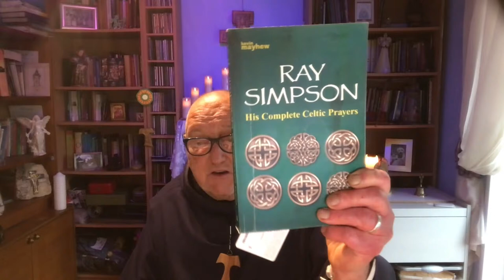Week 6 Lent: Holy Week Monday Evening Prayers led by Brother Sean Mary 4 All Prayer Requests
Details of Brother’s ministry please go to his Week 6 Lent: Monday Holy Week Evening Prayers led by Brother Sean Mary 4 Global Peace and All Prayer Requests & shares Prayer / Reflections with a Spirit Led Meditation from the Celtic Christian Franciscan Traditions.  Brother comes to you from his heart sharing only the pure love of God-the God of a Thousand Names.Brother asks for prayer for all Palestines living along the West Bank. Brother is not antisemitic but his heart is deeply saddened by the Israeli Government offering 100% mortgages to Jewish settlers on the West Bank to run rough shod over innocent Palestinians by confiscating their land and properties with violent means ending in death of Palestine families.
Our Prayers come from the Celtic Interfaith Franciscan Traditions. Brother prays 4 an end to the atrocities in Ukraine, and genocide in Gaza and Israel and 4 earthquake in Nepal. Brother inspired by the Holy Spirit shares with your heart during Morning prayer are heart to heart soul reflections with a series of sacred music/ songs of inspiration……. Come Join Brother with our Prayer Partners from different beliefs live from 08.00AM & 17.00 Hrs PM GMT UK see links below.Brother dedicates Morning Prayers from the Celtic Interfaith Franciscan Traditions 4 Ukraine, Climate Change and peace & Healing 4 all God’s Children regardless of colour, creed, ethnicity, gender orientation and disability.. .4 Global Peace & Healing & 4 All God's Children 4 Tau’s Prayer Partners 4 God on Earth. Are YOU still searching 4 Your Spiritual X Factor?If so, then allow Spirit lead you in the healing meditation where you will benefit from the healing touch of the Physician of your soul.From Monastery of St. Francis, Cumbria,UK.. Tau Community of Interfaith Franciscans founded by Christ & St.Francis April 2008 as an open faith community embracing Celtic Interspiritual Franciscan Spirituality-celebrating diverse beliefs, cultures and traditions. Although we originate from the Liberal Catholic Christian faith tradition, but now include people of other faiths as well as spiritual seekers. We respect the God/Dess within you as we Embrace- Nurture- Celebrate being with a Divine Loving God on the edge.If The Spirit of the Universal Christ & St Francis of Assisi is guiding your heart to come and Join our online Franciscan Interfaith Community. In 1966, I followed my heart at the ripe age of 16 years old to serve God as a nursing monk. This entailed leaving my family and friends with many tears. Today, you can serve God from where you live in your monastery without walls, by embracing God in those around you. On Christmas Day Morning December 2010 that was soon to change and the Lord showed the way and now Br Sean is no longer a spiritual refugee but a soul living a simple life as an enclosed contemplative who embraces Celtic Franciscan Interspirituality from his monastery without walls. in the South Lakes, UK. Enjoy this video as every word comes from a heart that was battered and broken but now the heart is free to just be…..Our online spiritual gathering each morning and evening offers you a sacred space to be still and listen to your heart and hopefully rediscover that in your Soul’s DNA, you already have the Sacred Tools 2 be one of God’s Prayer Partners on earth. Our time together in prayer is seen as coming together into our “Spiritual Watering Hole,”an oasis 4 connecting TWO HEARTS with one’s God.
Today, this Your opportunity to Fly Homewards..
Morning Prayers Go Live: 08.00 Hrs AM— EVENING Prayers Go Live: 17.00 PM GMT-London
Br Sean Mary TCOIF
If The Spirit of the Universal Christ & St Francis of Assisi is guiding your heart to come and Join our online Celtic Franciscan Interfaith Community as one of God’s Prayer Partners on earth, then please visit our website at:
Br Sean Mary’s Prayer Channel: Times: 08.00 Hrs AM and 05.00 Hrs PM GMT-LONDON